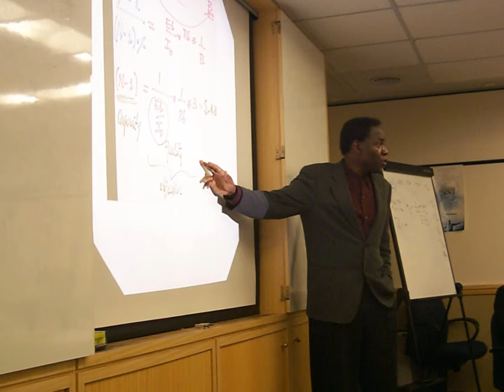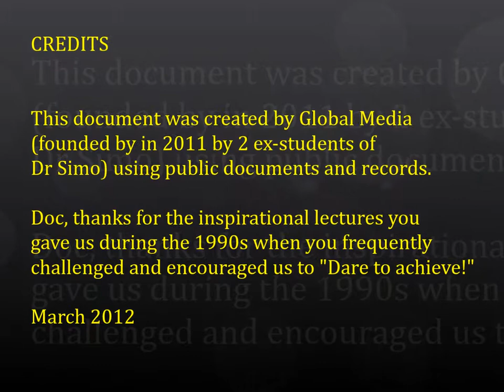Dr Ernest Simo: Technology vs Tango (Argentina Lectures 1995 2005)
Argentine Tango and the cultural district of La Boca presented through the lenses of Dr Ernest Simo as he captured them during his lectures delivered in Cordoba and Buenos Aires between1995 and 2005. During that time period, he trained over 600 CDMA and Satellite communications engineers in Argentina. Enjoy the great Tango dancers in the second half of this 2 min video.